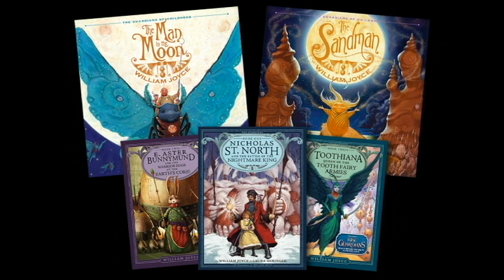Rise of the Guardians TV SERIES?!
Dreamworks Animation is looking to create a "Rise of the Guardians" television series following the adventures of our heroes from the 2012. But everyone needs to show their support and assist in pushing the message out their! Thank you William Joyce. Show Dreamworks this should happen! ROTG RiseOfTheGuardians Dreamworks Dreamworks Animation

Theme music “Drop & Roll”
Artist: Silent Partner
Genre: Rock